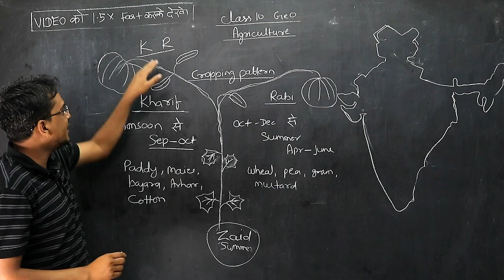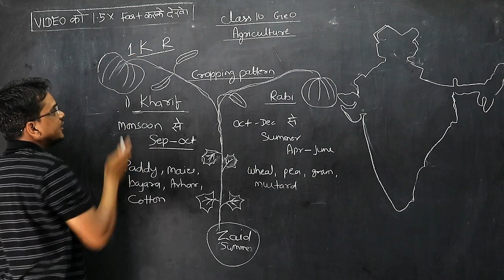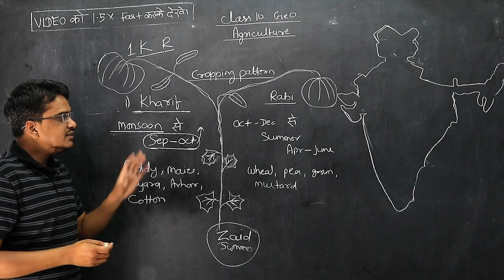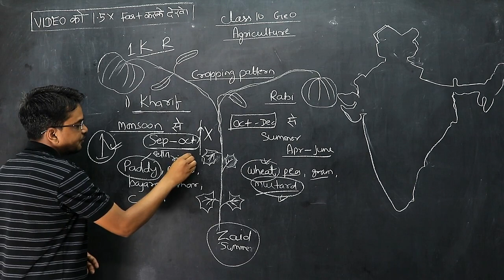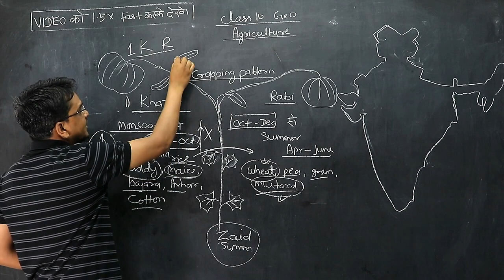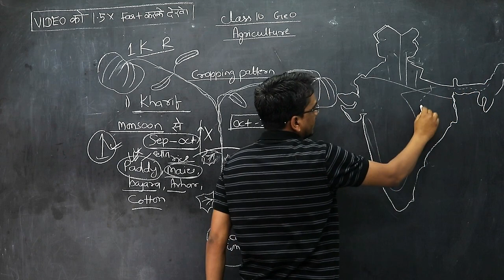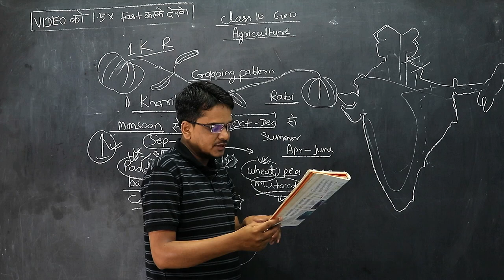kharif rabi and ziad crop || class 10 geography agriculture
in this video we are reading kharif rabi and ziad crop . this is related to class 10 geography agriculture